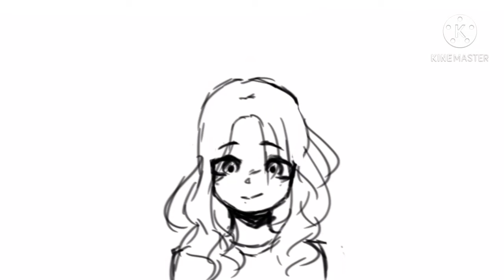Animation test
It's kinda bad ngl but I think it's pretty good